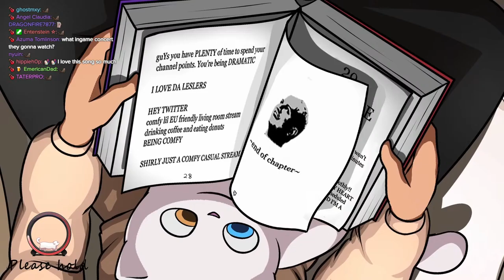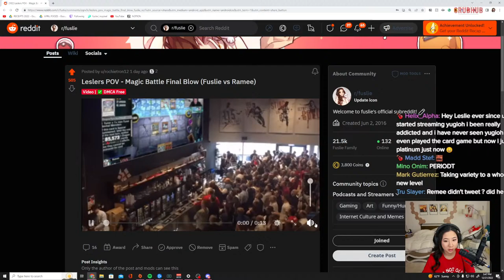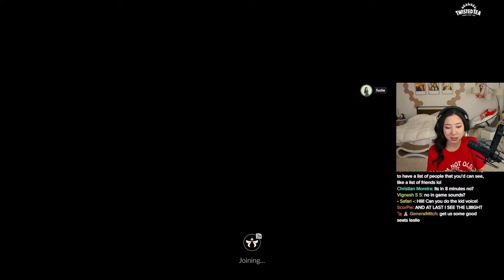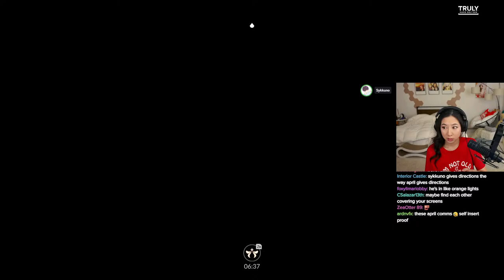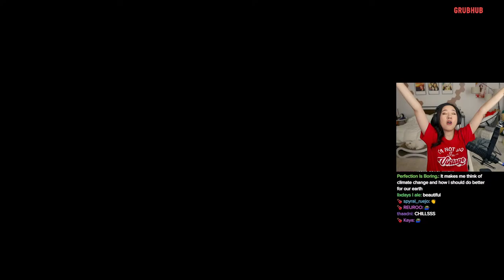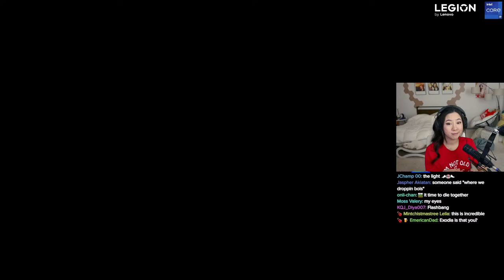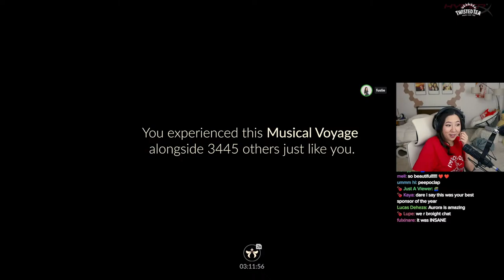WATCHING IN-GAME CONCERT WITH THE ROOMIES!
Timeline
00:00:00 Intro
00:02:31 Just Chatting
00:18:49 Sky: Children of the Light
01:31:46 Outro